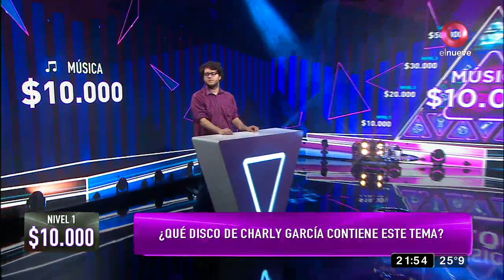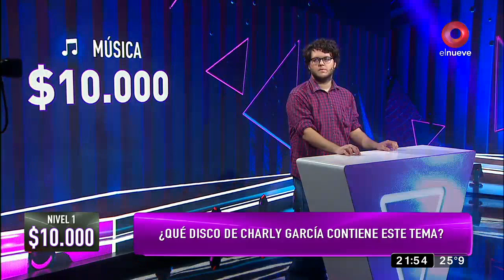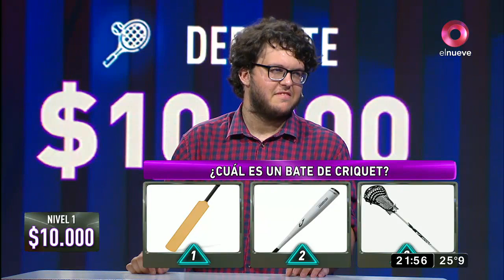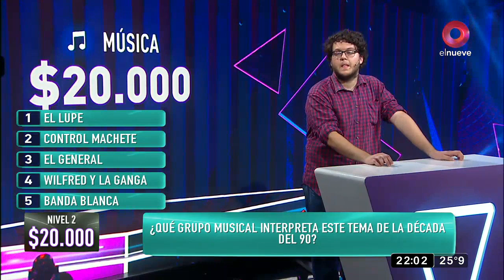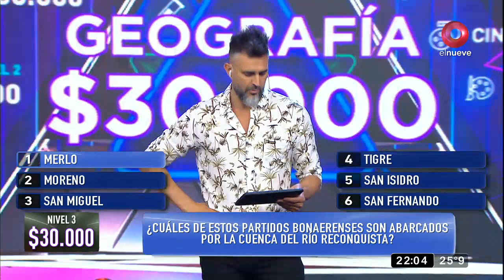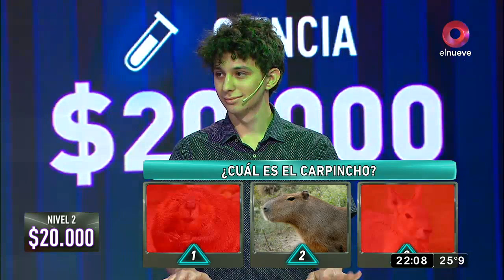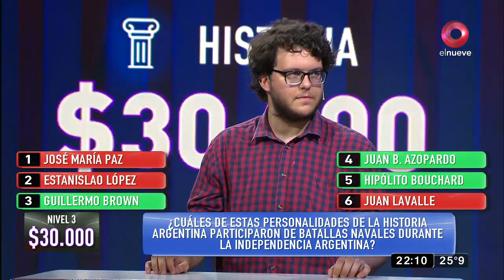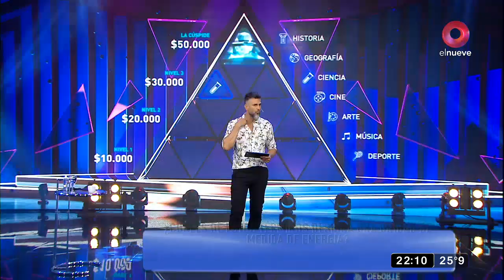MDN: Programa del 27 de Enero de 2021